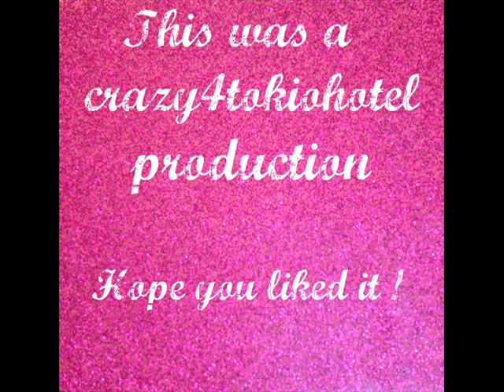Bill and tom kaulitz !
This is my very first video ! I really hope you like it :D
the song used is "Dark side of the sun" from the album "Humanoid"

tokio hotel für immer !!